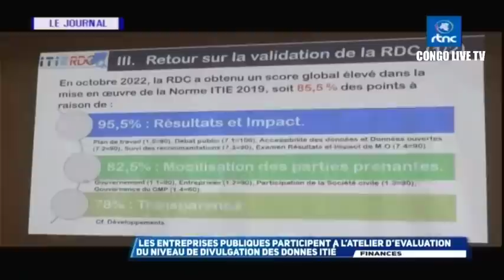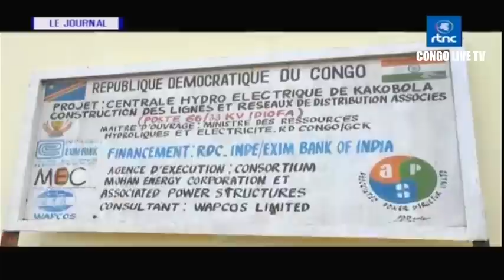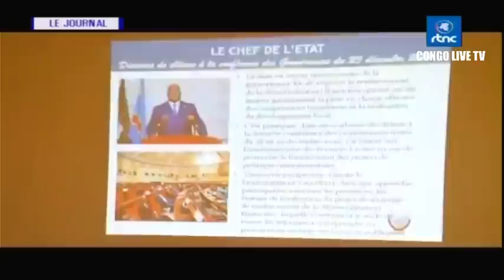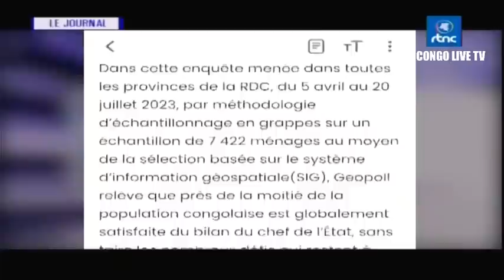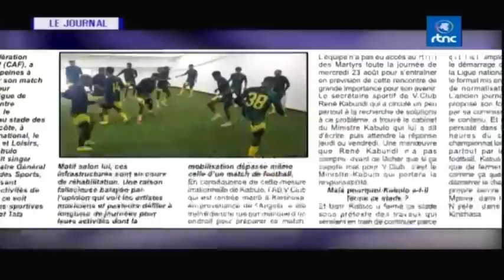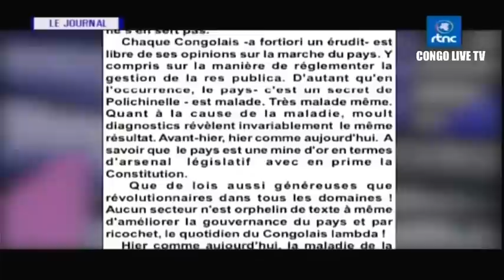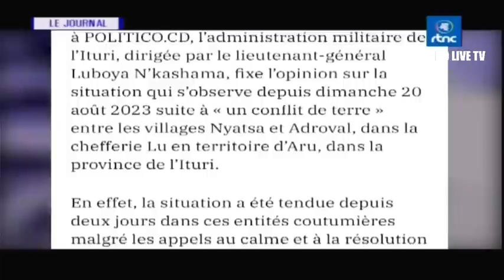🔴RDC : SUIVEZ LE GRAND JOURNAL DE CE JEUDI LE 24.08.2023 RTNC EDITION 13H30